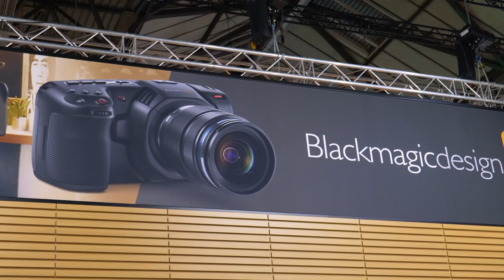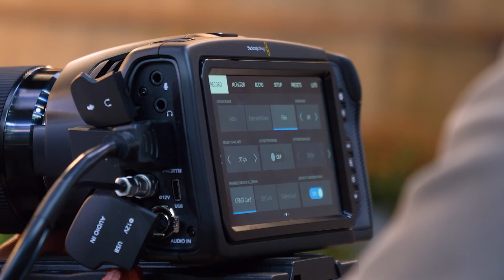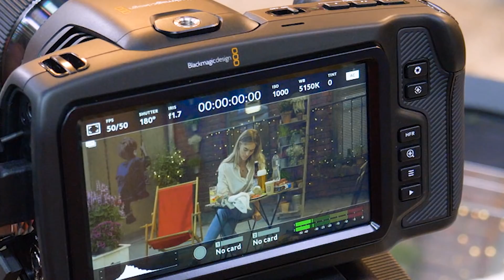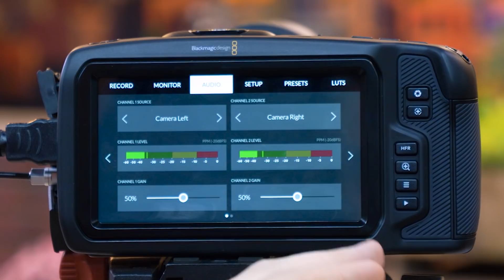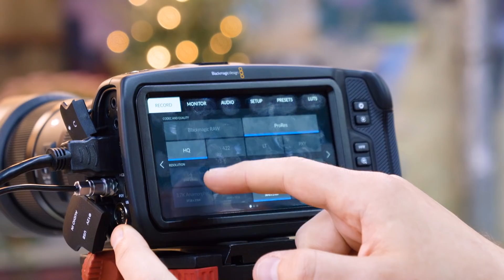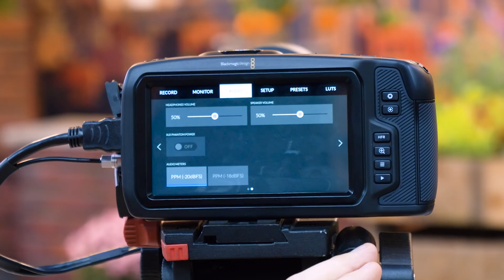J'AI TROUVÉ LA CAMÉRA ULTIME ?!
Le stand Blackmagic est plein de nouveaux jouets !

► Matériel !